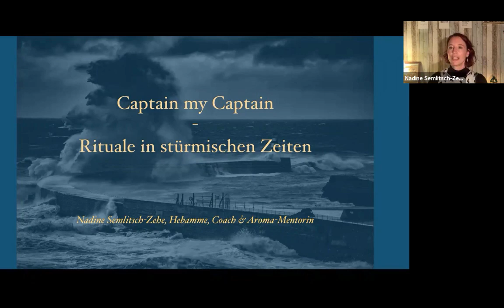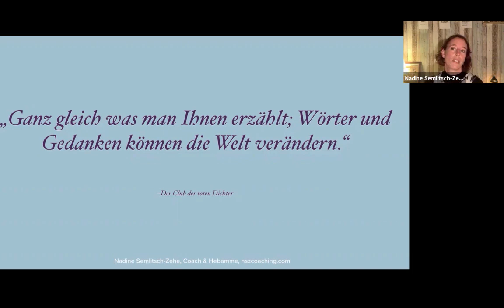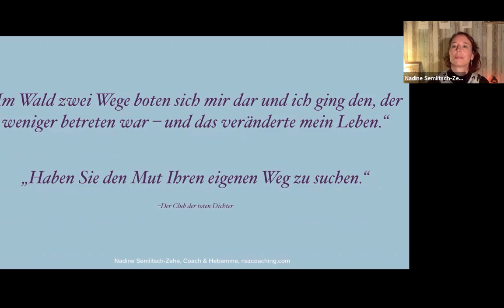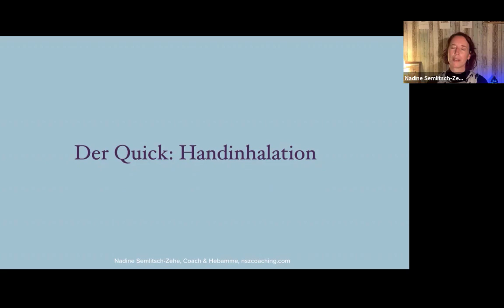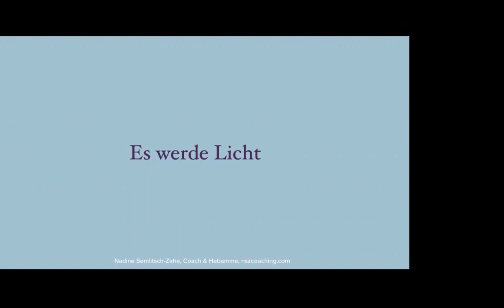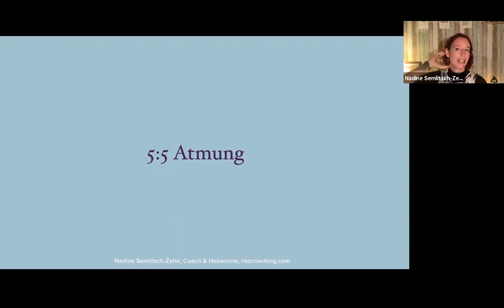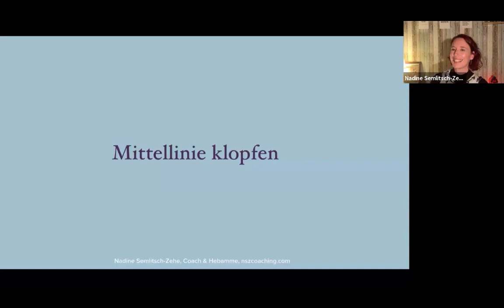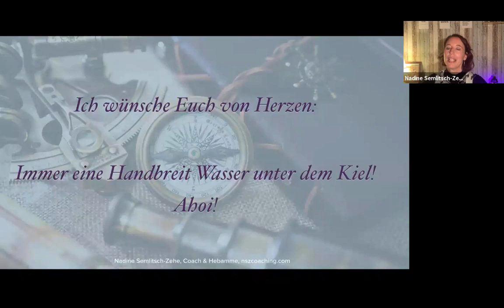Captain my Captain - Rituale in stürmischen Zeiten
Wenn die Wogen mal wieder über uns zusammenschlagen und das Leben einfach nur anstrengend ist, können kleine Rituale in unserem Alltag uns helfen wieder Kraft und Energie zu tanken.

Oft sind es die kleinen, machbaren Dinge, die uns in diesen schwierigen Zeiten Halt schenken.

Ich stelle einige unserer wundervollen, unterstützenden Pflanzenseelen vor.
Enthält unbezahlte begeistertewerbung aus Überzeugung.

Bilder: unsplash, Canva, privat